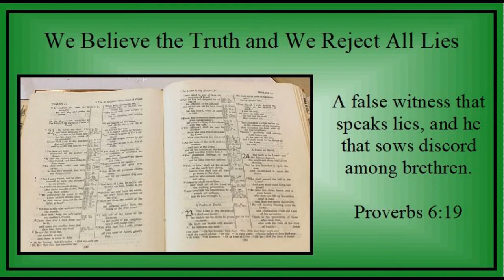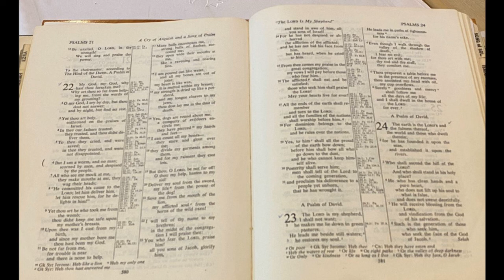Week of Trinity 15 - Sunday - "We Believe the Truth and We Reject All Lies" - Proverbs 6:19